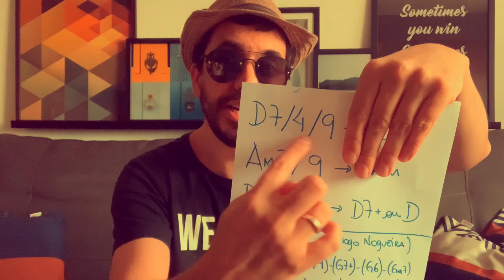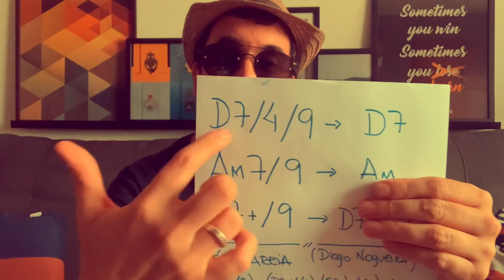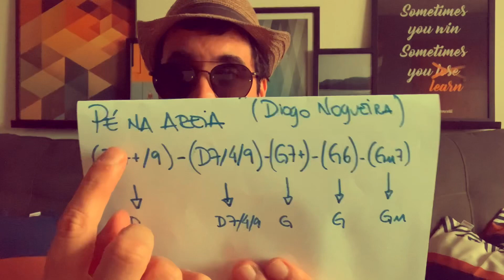3 DICAS para simplificar QUALQUER CIFRA 🤠👍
►Quer ajudar nóis, faça uma doação pelo PIX.  🤠👍

►Membros do canal:
- ChicãoSC
- Wellington
- Roberio
- Frederico